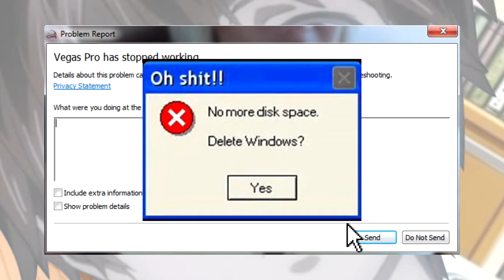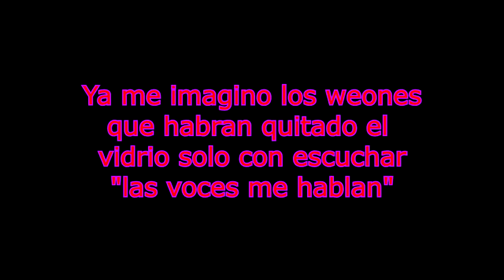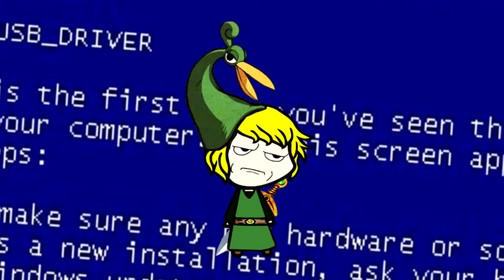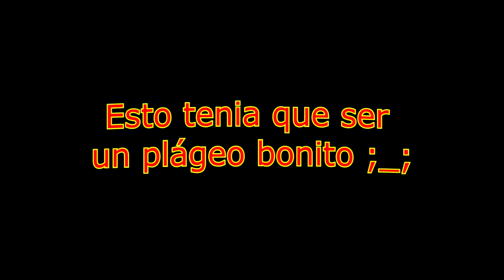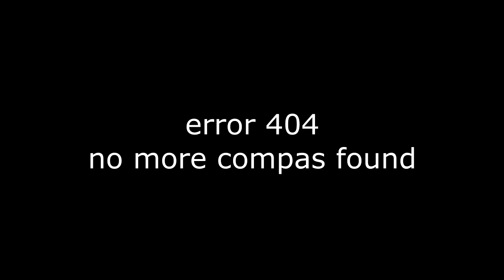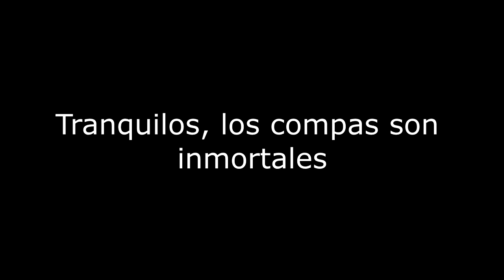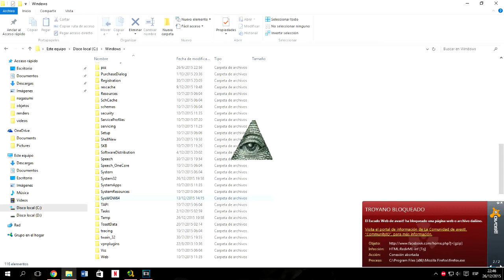[Relleno] Intentando ser original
este vídeo se me salio de los huevos hacerlo, y el final me dio una paja increíble awa buano así quedo el resultado final de esta cosa que no se si es mierda o bueno :'v